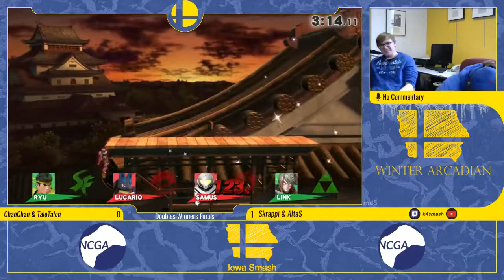ChanChan & TaleTalon (Green) vs Skrappi & AtlaS (Red) - Winter Arcadian Doubles - Winners Finals